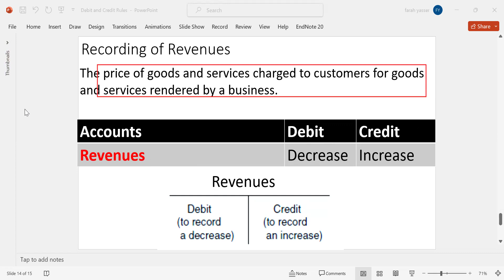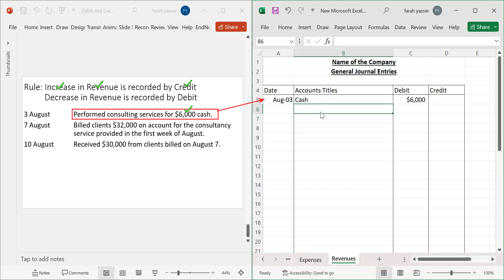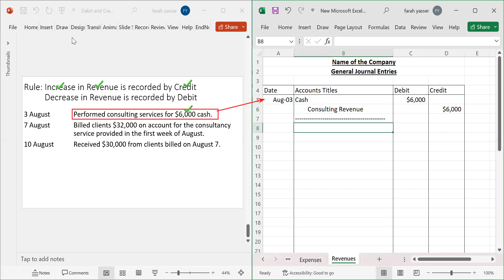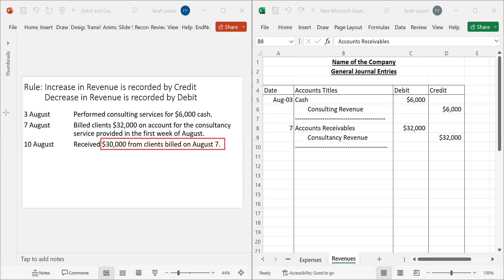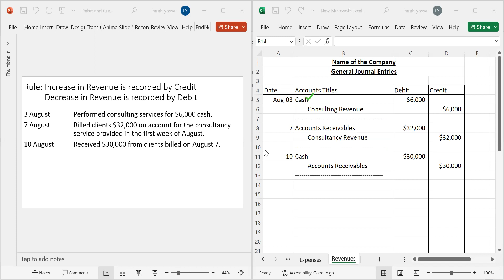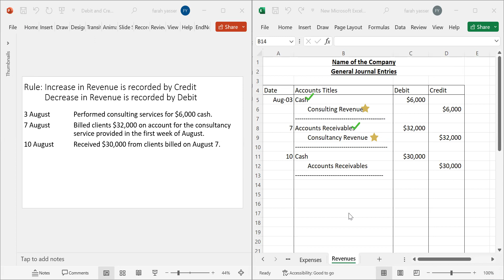Lecture 5 | Debit Credit Rules for Revenues | How to record Revenues?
This is the series of 6 lectures which discusses the basic concept of double entry system, debit and credit rules of recoding assets, liabilities, owners' equity, expenses and revenues.